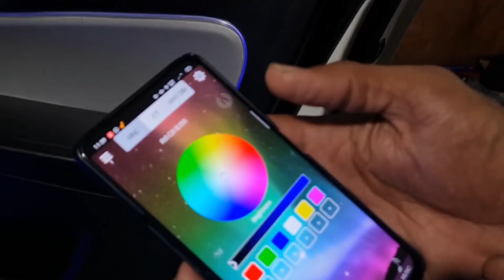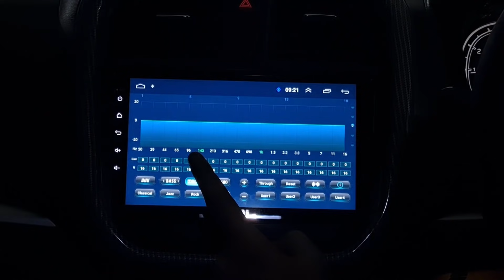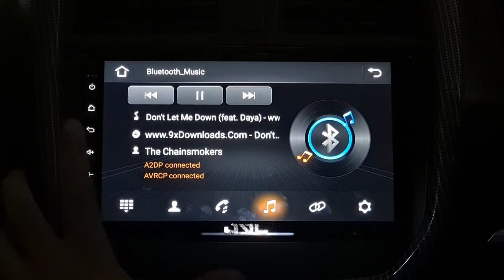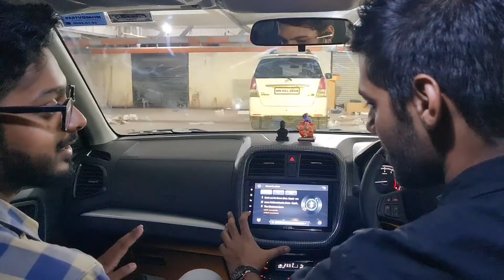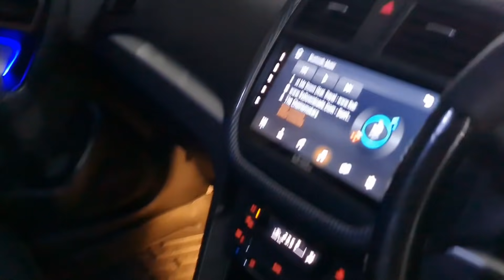BEST MODIFICATION OF BREZZA 2020📞 📞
Location
Sai Auto Accessories,Shop no31,J.K Chambers,Sector 17,Vashi,Navi Mumbai,Landmark:Next to Golden Punjab hotel
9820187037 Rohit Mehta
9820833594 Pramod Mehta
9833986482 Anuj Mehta